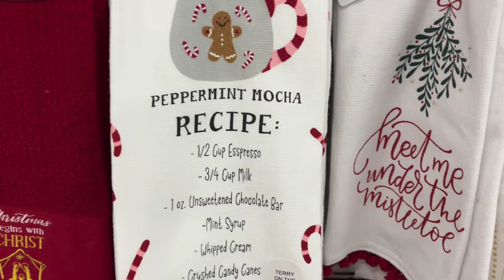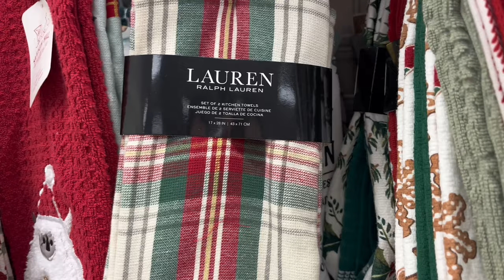Vlogmas Day 1| Black Friday Shopping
this is my first year doing Vlogmas and I’m so excited, make sure to come back everyday for a new video!